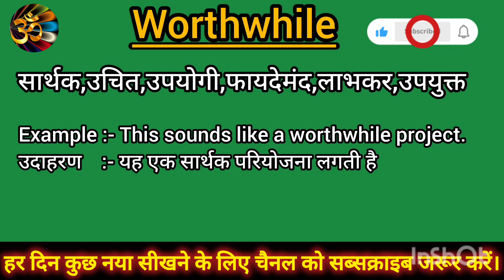Worthwhile meaning in Hindi Worthwhile ko Hindi m kya khte h Worthwhile ka matlb hindi m kya hota h